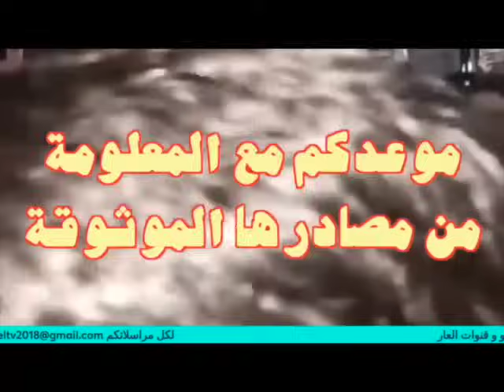مأساة يعيشها الشعب الجزائري في ظل الإهانة و الحڨرة تنبئ بانفجار شعبي وشيك على العصابة الحاكمة